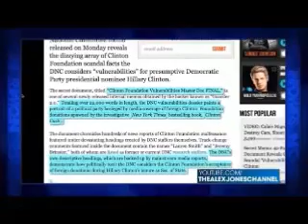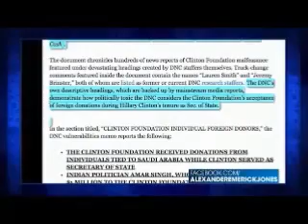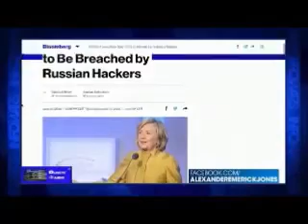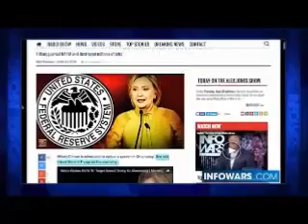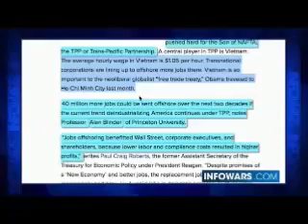Leaked DNC Document Reveals Clinton Foundation Scandal ‘Vulnerabilities’ for Hillary Clinton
A hacked 42-page Democrat National Committee memo released on Monday reveals the dizzying array of Clinton Foundation scandal facts the DNC considers “vulnerabilities” for presumptive Democratic Party presidential nominee Hillary Clinton.
The secret document, titled “Clinton Foundation Vulnerabilities Master Doc FINAL,” is one of several newly released internal memos obtained by the hacker known as “Guccifer 2.0.” Totaling over 22,000 words in length, the DNC vulnerabilities dossier paints a portrait of a political party besieged by media coverage of foreign Clinton Foundation donations spawned by the investigative New York Times bestselling book, Clinton Cash

The document chronicles hundreds of news reports of Clinton Foundation malfeasance featured under devastating headings created by DNC staffers themselves. Track-change comments featured inside the document contain the names “Lauren Smith” and “Jeremy Brinster,” both of whom are listed as former or current DNC research staffers. The DNC’s own descriptive headings, which are backed up by mainstream media reports, demonstrate how politically toxic the DNC considers the Clinton Foundation’s acceptance of foreign donations during Hillary Clinton’s tenure as Sec. of State.